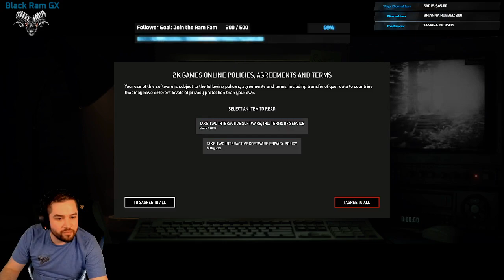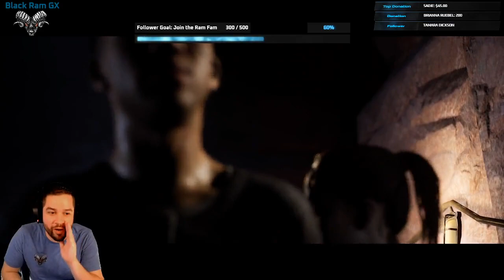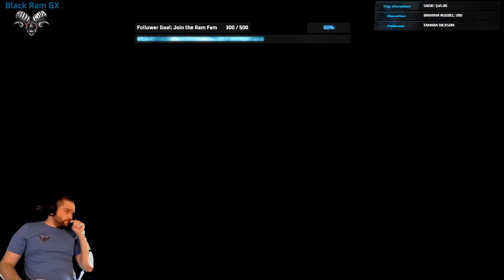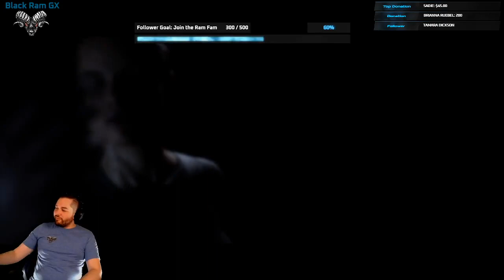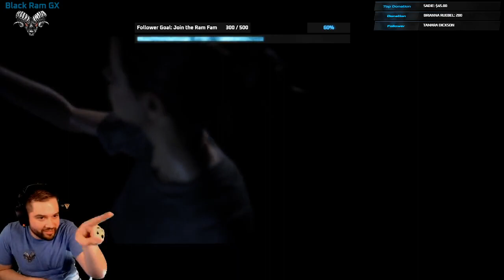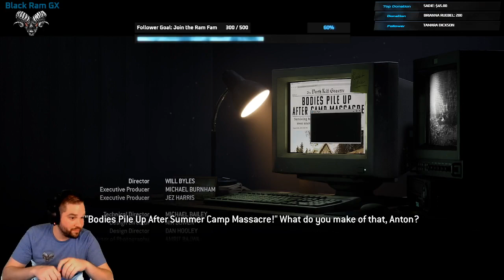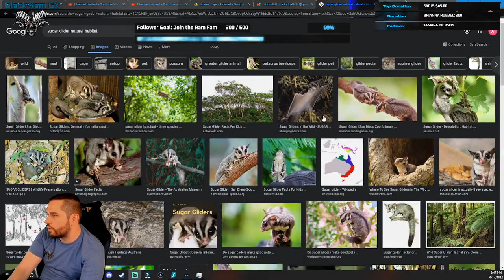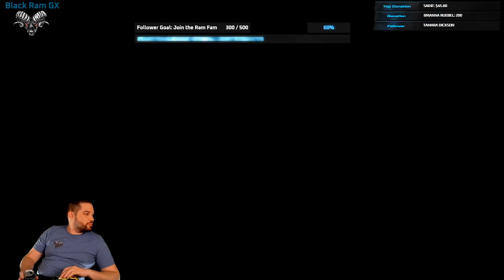Episode #371 The Quarry: "Boys vs Girls Survival Challenge" Part 3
Today Lady Ram GX and I play through the next 3 chapters of The Quarry. We end up having a great time seeing what happens and revealing a lot of the story as our characters end up in some trouble and punishments are handed out! Enjoy!